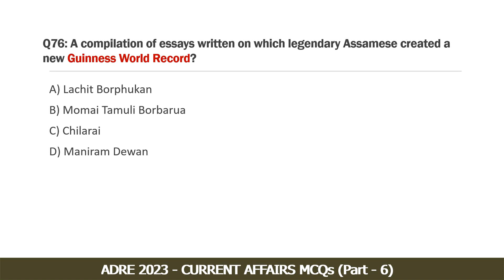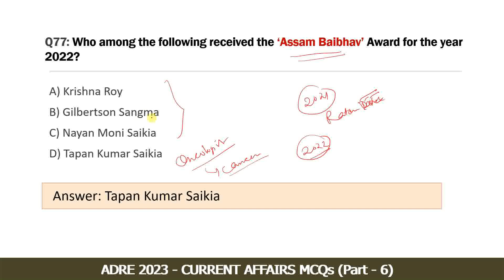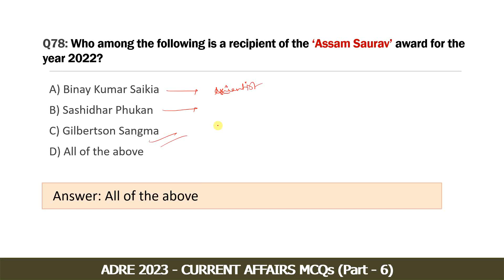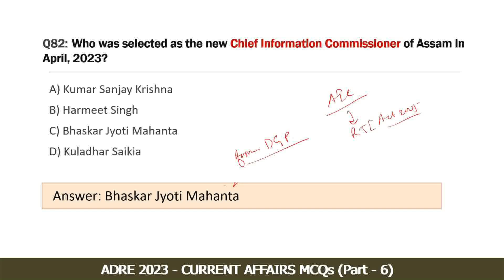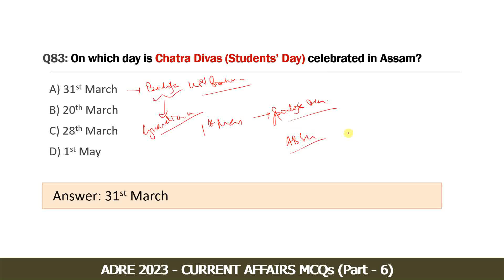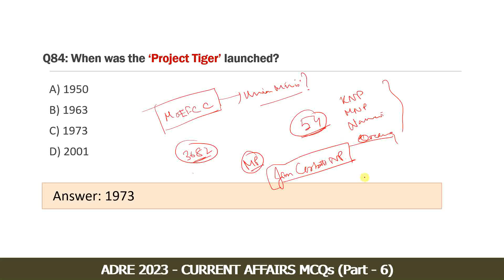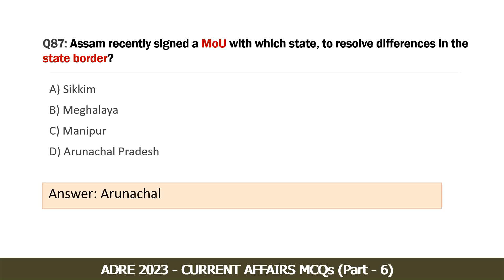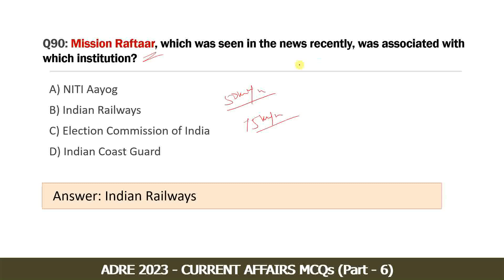CURRENT AFFAIRS for ADRE 2.0 | Part-6 | Assam Direct Recruitment Exam | Assam TET, DME, Assam Police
🎯Target ADRE-2023-24🎯

📢 New series for upcoming Assam Direct Recruitment Examination (ADRE-2023). In this series, we shall discuss Most Probable Questions from CURRENT AFFAIRS section for both Grade-III and Grade-IV ADRE Exam. In this series, we shall cover all important Current Affairs topics from the year 2023 and also January, 2024.

This series will also be of utmost value for aspirants appearing in upcoming Competitive Examinations like Assam TET-cum-Recruitment Exam, Assam Police, DME and APSC CCE (Prelims).

➡️ Videos on Mathematics and Reasoning are coming soon.